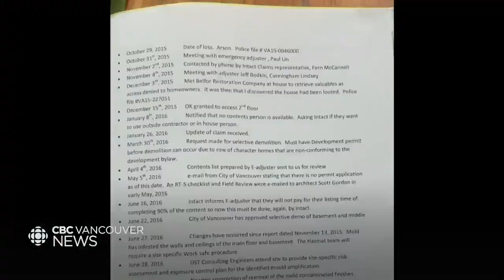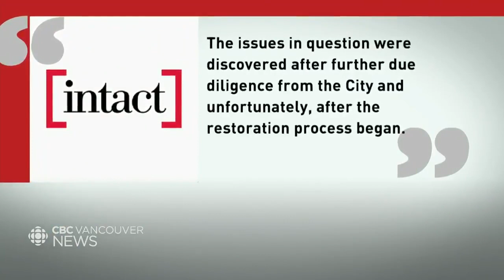Siblings battle insurance company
Two Vancouver siblings are taking on Intact Insurance five years after a fire destroyed their house. The pair say the company didn't identify modern-day by-law requirements for the house in a timely fashion.